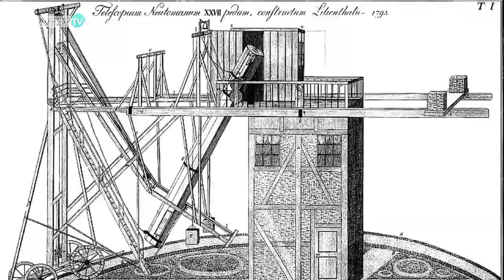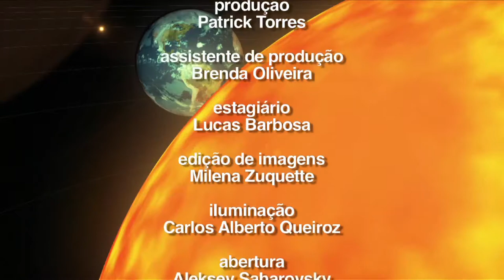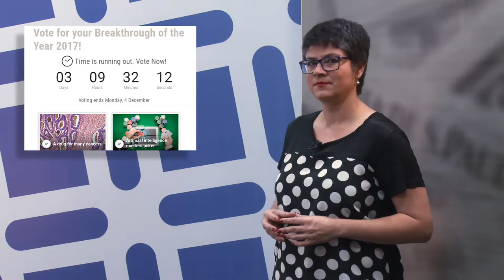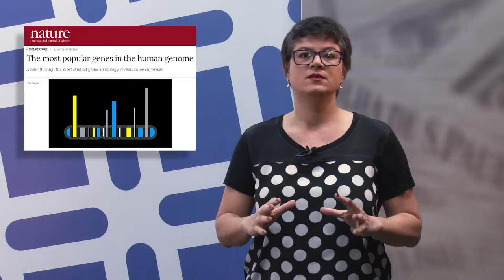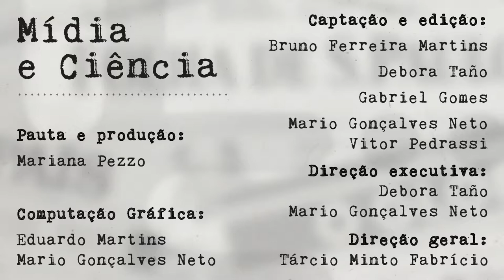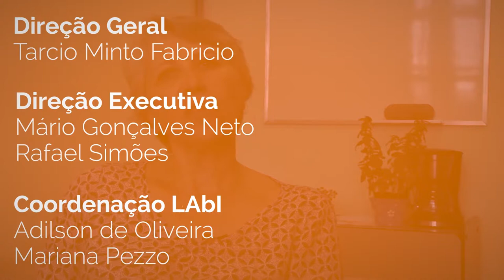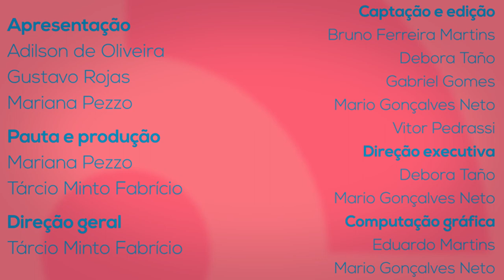Programa Paideia - Ep. 28 - 2017 - 05/12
Hoje recebemos Daniel Leiva, professor do Departamento de Engenharia de Materiais da UFSCar, falando sobre o curso de Engenharia de Materiais e sobre suas pesquisas. No programa também temos as novidades do Céu da Semana e as análise de Mídia e Ciência.
Este programa encerra a temporada 2017 do programa.

PROGRAMA PAIDEIA

Apresentado por Mariana Pezzo, Adilson de Oliveira e Gustavo Rojas, atualmente é veiculado em diversos formatos como : Rádio, Vídeo e Podcast.